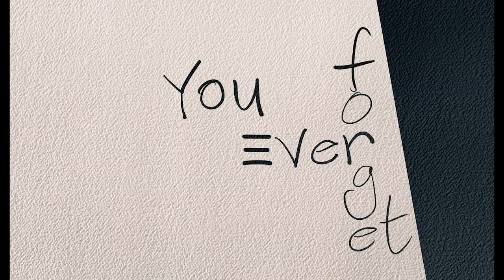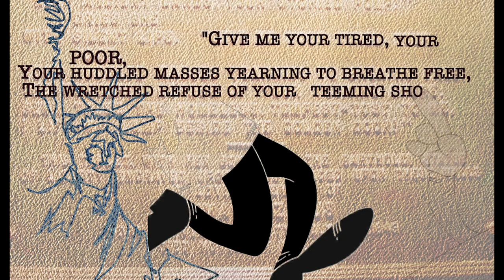Ben Sidran: Songs + Stories Live Stream Concert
Ben Sidran live stream solo concert
Performed October 4, 2020 at DNA Music Labs in Madison, Wisconsin

Presented in collaboration with Rizzoli Music Aperitivo curated by Mondo Jazz with the support of

0:00 - Introduction by Ludovico Granvassu of Mondo Jazz
5:20 - "Who's The Old Guy Now" music video
9:02 - "Lost In The Stars" performance
11:00 - Commentary
12:30 - "Times Getting Tougher Than Tough" performance
14:50 - Reading and discussion on "life on planet earth these days"
17:45 "Picture Him Happy" performance
22:20 - Meditation on the state of professional music todat
25:50 "Don't Cry For No Hipster" performance
30:45 Book reading from The Ballad of Tommy LiPuma
38:00 "I Don't Worry About A Thing" performance
41:00 The philosophy of space and time
42:20 "Cave Dancing" performance
45:00 Asking the big questions with Leo Sidran
48:33 "Take A Little Hit" performance
52:00 A promise for the future: it's going to be okay
52:30 "I Might Be Wrong" performance
55:30 on Tikkun Olam, USPS, and voting
57:28 "We The People" music video

A portion of proceeds raised were donated to Smalls Jazz Club in New York.